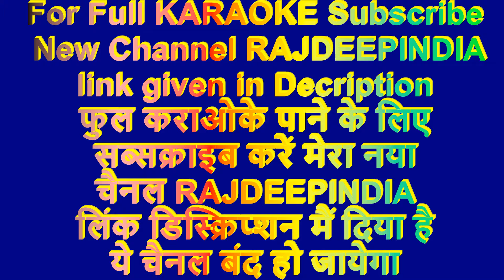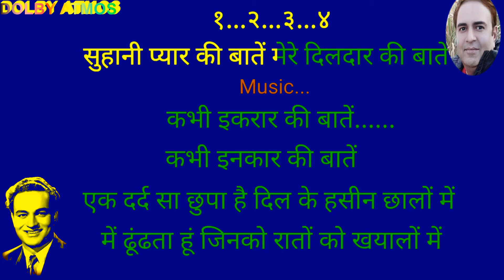Main Dhoondhta Hoon Jinko Mukesh Ji Sample KARAOKE by Rajesh Gupta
Voluntary contributions are always welcome to run this free service for Music Lovers.